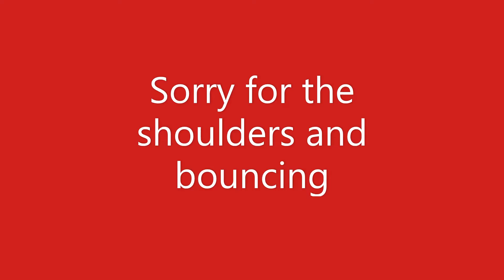Driffield Steam Rally Saturday Evening Road Run 2019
Bouncy run from the Rally site through to Driffield Town Centre

From May 2022 'Pearl' can be found at Statfold Barn Railway, near Tamworth